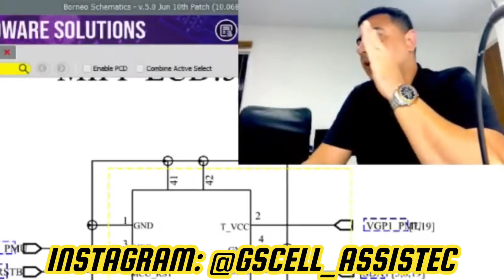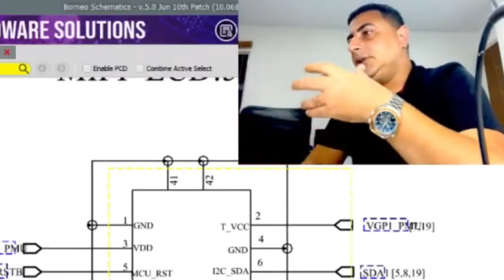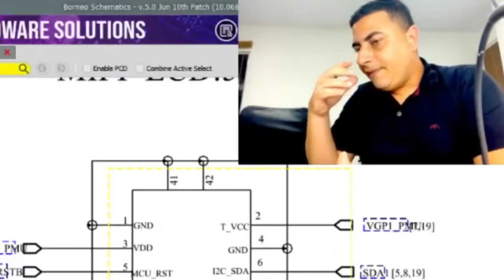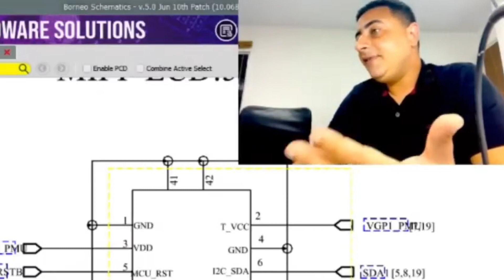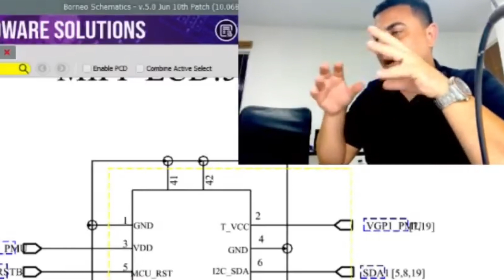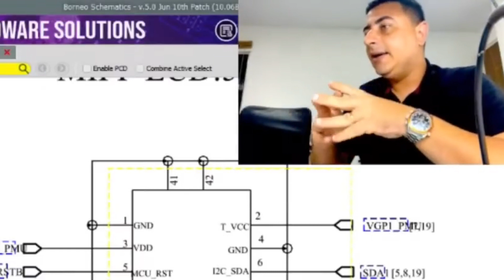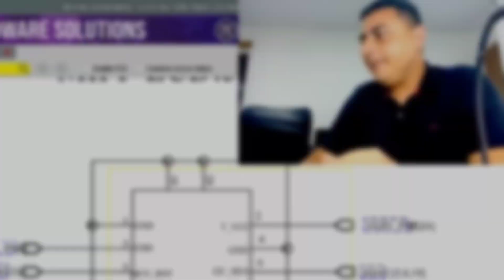Moto edge Com Vários Defeitos Mas Sem Esquema Elétrico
Conserto de celular